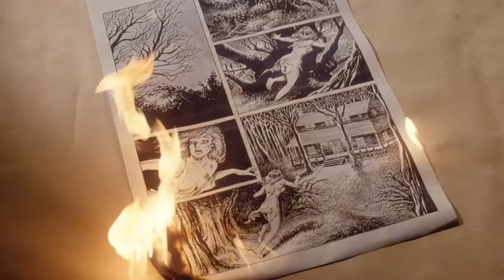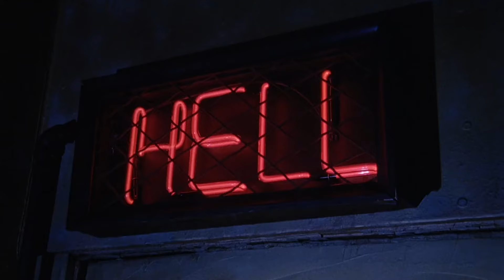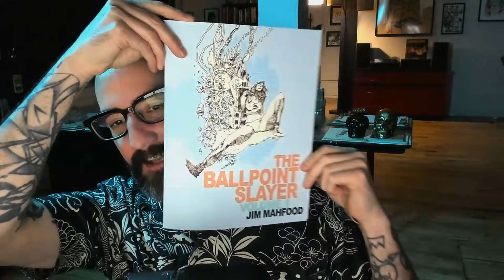Which Monster Movie is WORSE: Cellar Dweller Vs. Brain Damage | Trash Movie Bonanza Episode 2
Intro animated and edited by Andrew Soria and Jamie Wood

Jim and Chris select a 1980s monster movie for each other to watch and break them down. Jim selects 1988's Brain Damage by writer/director Frank Henenlotter (Basket Case) about a slug named Aylmer that eats brains and gives its host jolts of euphoric juice. Chris selects 1988's Cellar Dweller by director John Carl Buechler (Friday the 13th Part VII: The New Blood) and an uncredited Don Mancini (Child's Play) about a comic book artist who brings a demon into the real world by drawing it. Which is better out of these two schlockfests?